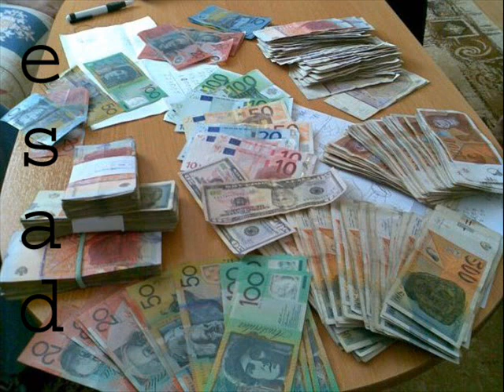senli cocuklar 2010 kumsal.wmv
esad veles zakon